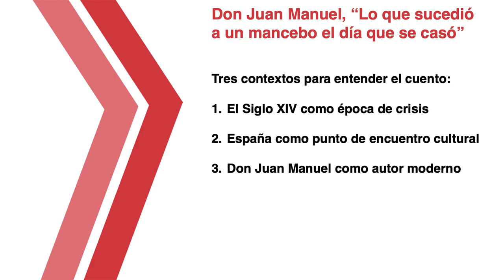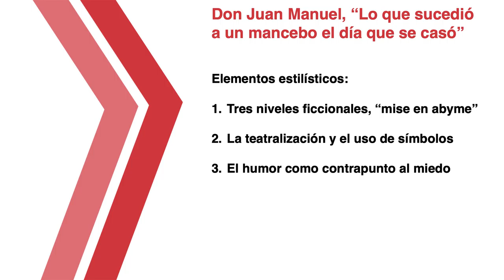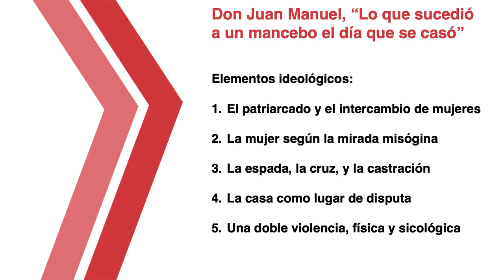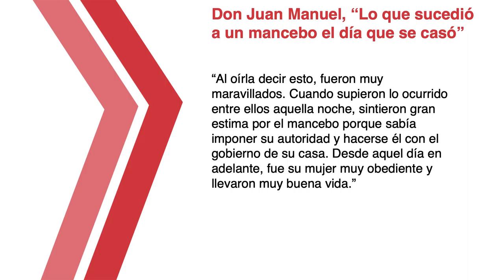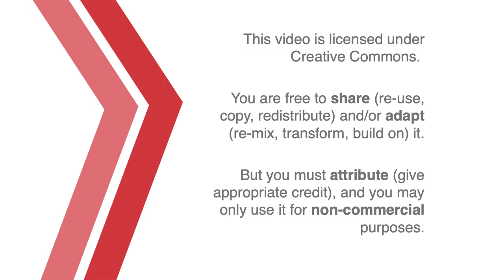Introduction to Hispanic Literature: Don Juan Manuel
A conversation between Jon Beasley-Murray and Raúl Alvarez Moreno